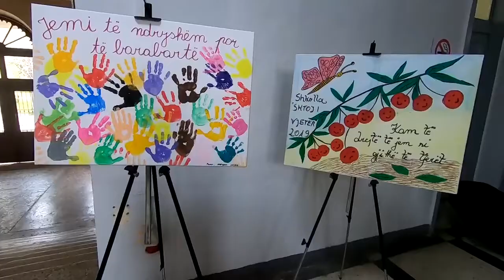SHKODRAWEB Media I Dita Nderkombetare e Femijeve ne Bashkine Shkoder